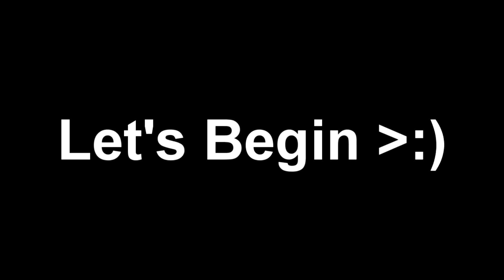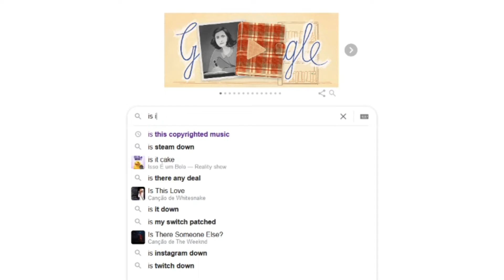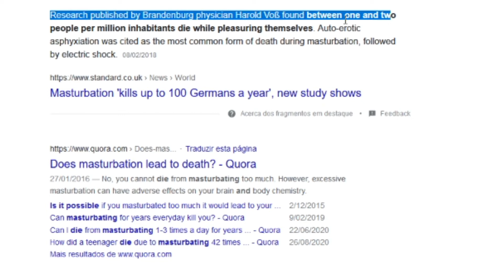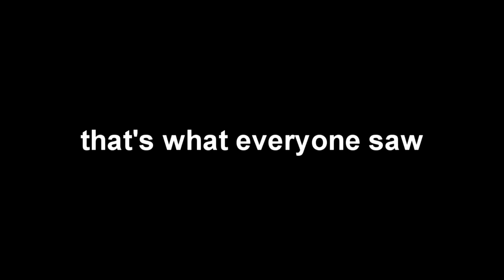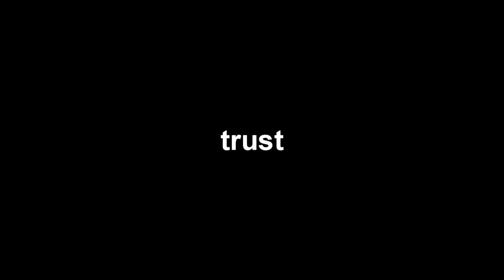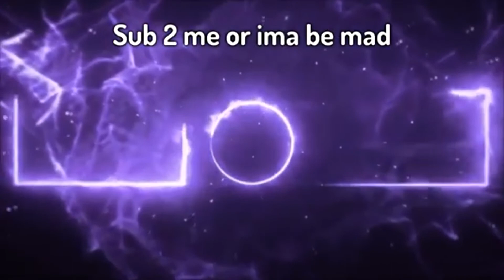Valorant.exe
The Valorant Experience with CommaAngel; notpneves012; oldninja123 & Ghostly

CommaAngel:

I am back on Valorant!
And I am here to Stay.
I might still do some Fortnite videos but expect it to shift into Valorant Funny moments and overall memes! This is totally because of how funny we are and not because I suck at the game.

I'm tiktoking here as well!!

Editing - BotFixe // Sony Vegas Pro

anyways, love yall...
pls say it back
SAY IT BACK!